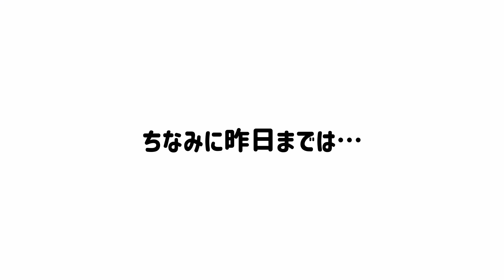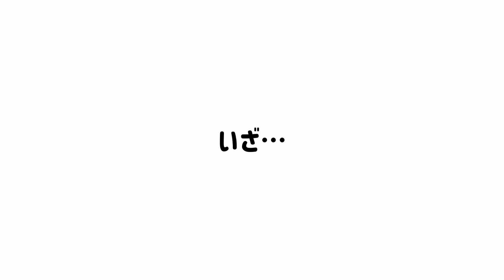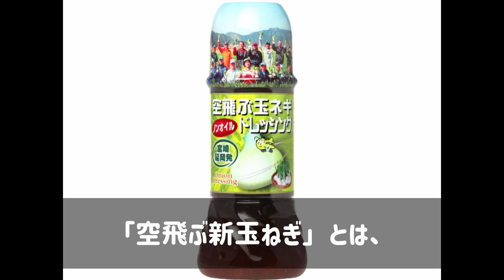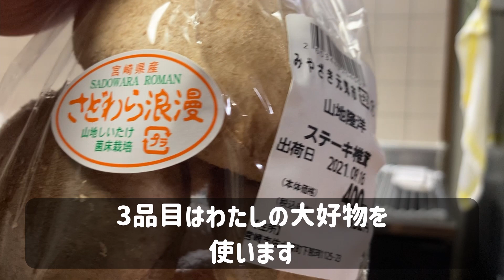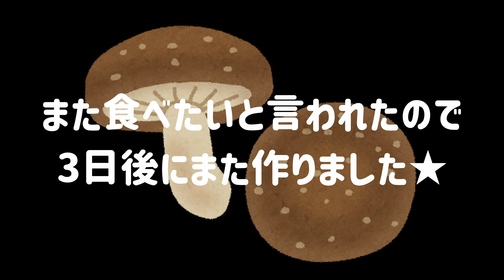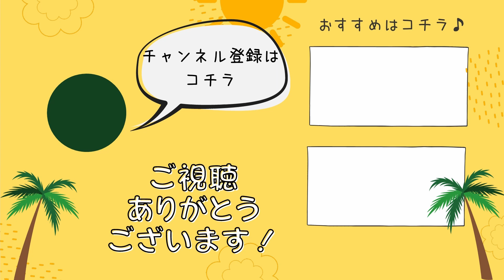【宮崎グルメ】宮崎のご当地食材を使って誕生日ディナーをつくろう！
宮崎の郷土料理や、宮崎の食材を用意して、
宮崎グルメパーティーを開催！

気になった食材があったら、
ぜひ取り寄せてみてくださいね

00:00 オープニング
00:31 食材の買い出し
02:02 調理
06:00 自宅飲み

●【ヤマエ食品】空飛ぶ玉ネギドレッシング
※ネットショップあり

《フジチカのプロフィール》
・2018年秋に、関東から宮崎県に夫婦で移住
・1988年、最後の昭和生まれ世代
・旦那は延岡市出身のイラストレーター
★★宮崎市内で会社員として働きながら、Youtubeで宮崎のグルメ情報・新スポットの紹介などをしています！★★

《取材依頼受付中！》
現在、取材料などはいただいていません！
ご依頼おまちしています♪
▼問い合わせ先▼